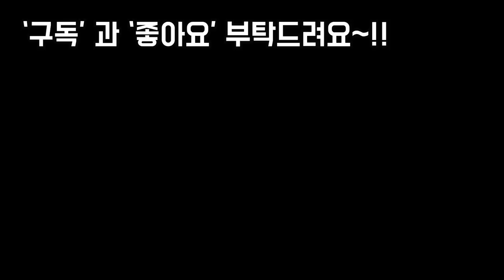500원다육이로 바구니에 모아심어서 대품만들어보기~!!Succulents